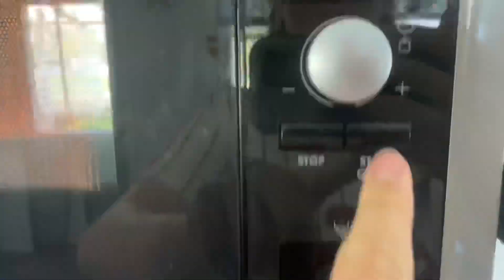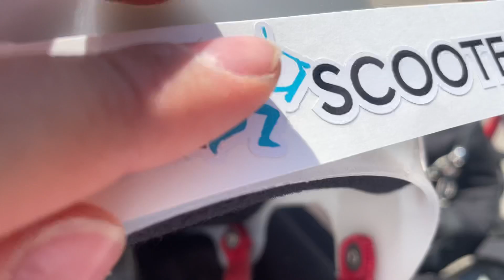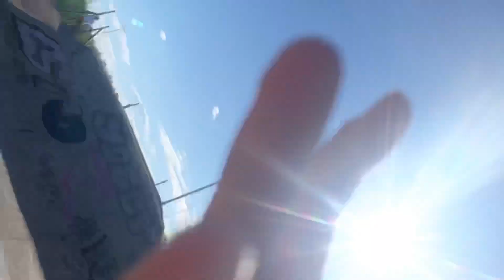Onni Vs Aamos Game Of Scoot (Loma alko)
Juu 15min laatu kontsaa nauttikaa ja hyvää  kesälomaa kaikil ja juu.